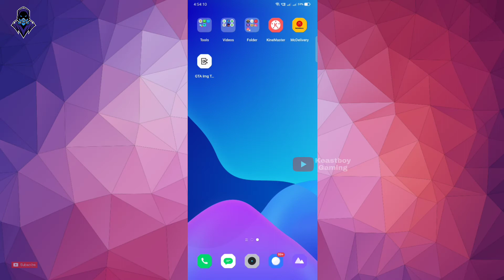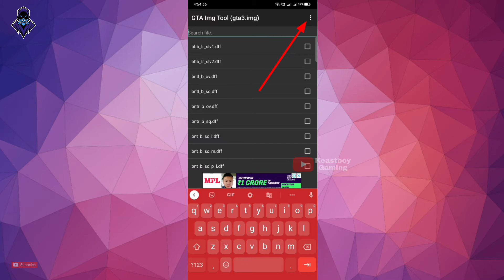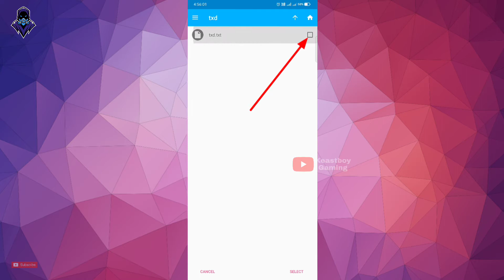[ GTA San Andreas ] :- Coil Steel Cars CSX and CN || Train Mod for Android || How To Install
Hi hello Mera naam Ritesh hai mere channel me aapka swagat hai my New videos deily upload all gameplay video and GTA San Andreas Mods video deily uploading

Create By [ TS 2016, Fernando33 ]

How To install For Android  & IOS

Device Name :- Realme XT

Screen Recorder App :- AZ Screen Recorder